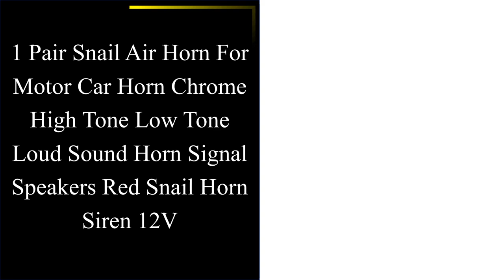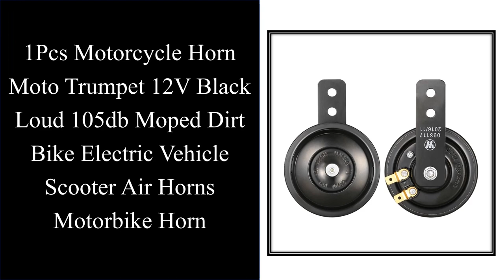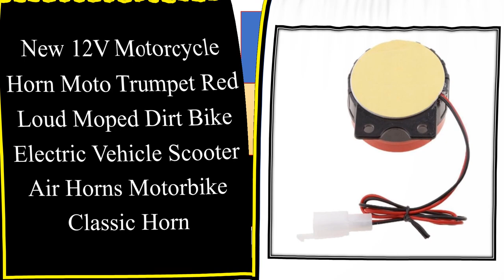10 Best Motorbike Horn 2022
10 Best Motorbike Horn 2022.

01. 1 Pair Snail Air Horn For Motor Car Horn Chrome High Tone Low Tone Loud Sound Horn Signal Speakers Red Snail Horn Siren 12V

02. DC 12V Motorcycle Electric Horn Chrome plated Waterproof loud horn Motorbike Vehicle Classic Horn With Cover Universal

03. Universal Car Motorcycle Motorbike Truck Boat 130DB Electric Loud Snail Air Horn Siren Waterproof 12V Black

04. Horn 12V Motorcycle E-bkie Scooter Horn Super Loud Waterproof 110db Moped Dirt Bike Electric Vehicle Air Horns Motorbike

05. New 12V Waterproof Motorbike Racing Horn Smart Control Loudspeaker Motorcycle Horn

06. Universal 12V 105db Motorcycle Motorbike Electric Horn Round Loud Speaker Siren

07. 1Pcs Motorcycle Horn Moto Trumpet 12V Black Loud 105db Moped Dirt Bike Electric Vehicle Scooter Air Horns Motorbike Horn

08. 300DB 12V 24V Universal Electric Snail Air Horn Loud Sound For Car Motorcycle Motorbike Waterproof

09. Motorcycle Horn Moto Trumpet Black Loud 12v 110db Moped Dirt Bike Electric Vehicle Scooter Air Horns Motorbike Classic Horn

10. New 12V Motorcycle Horn Moto Trumpet Red Loud Moped Dirt Bike Electric Vehicle Scooter Air Horns Motorbike Classic Horn